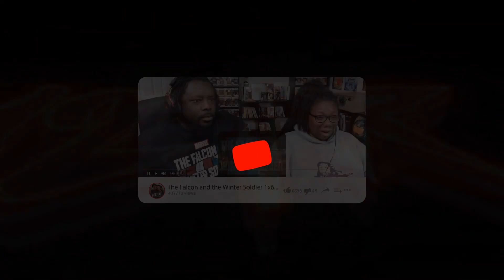{Stand Alone} Tokyo Revengers 2x3 REACTION/DISCUSSION!!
Natural and Vegan products, self care accessories!